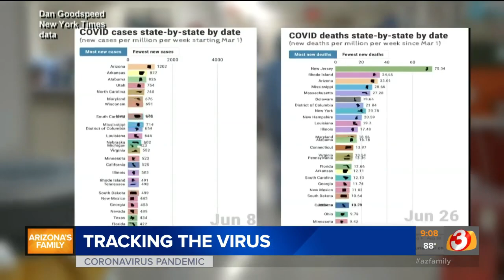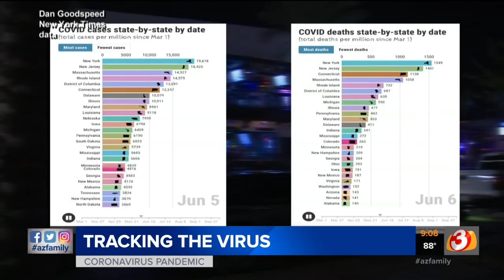New animated graphs show COVID-19 numbers by state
Health experts react to new animated graphs that show state COVID-19 numbers changing over time